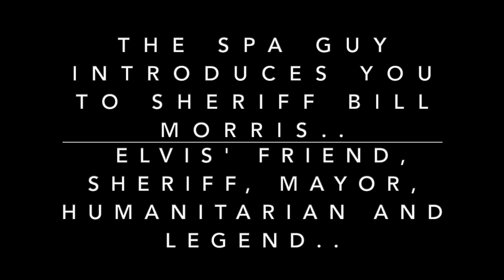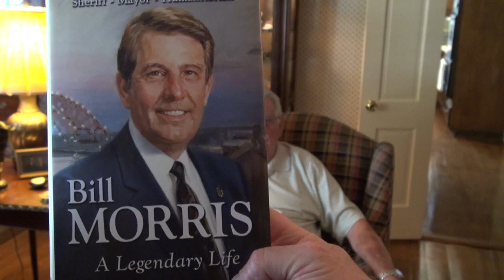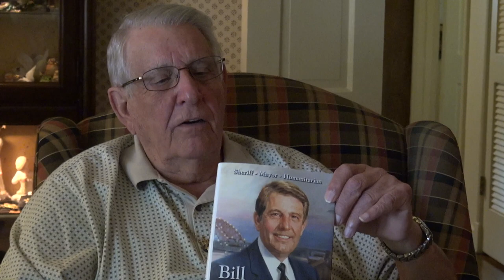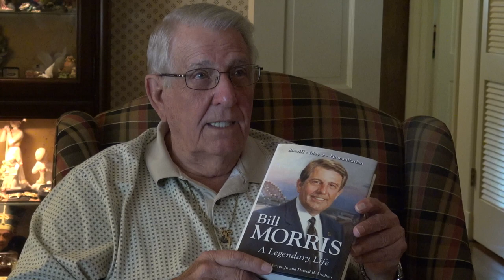Elvis Presley Friend Sheriff Bill Morris Mayor Part#2 of 2 The Spa Guy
This video is about The Spa Guy Introducing you to Sheriff Bill Morris who was the Sheriff of Shelby County in the late 60's and also because Mayor of Memphis.. He was Friends with Elvis Presley appears in the famous Badge Photo and even took custody of James Earl Ray in England and Brough him back to Tennessee to stand trial.. Don't forget to Subscribe...